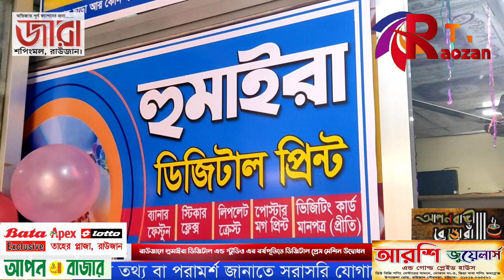রাউজানে হুমাইরা ডিজিটাল এন্ড স্টুডিও এর বর্ষপূতিতে ডিজিটাল প্রেস মেশিন উদ্বোধন